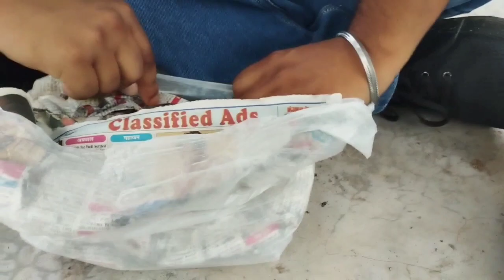Shiva pahalwan Vs Local Pehlwan ki Jabardast 🔥 kushti || billawar dangal || sukhe jatt vlogs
Shiva v/s Viku Ki Jabardast Kushti | Thanthu | Billawar | Sukhe Jatt Vlogs

billawar matador
metador video
billawar
nagrota gujroo Market
Dogri vlogger sukhe jatt
Sukhe jatt
sukhi jatt
jammu kashmir wala
jammu vlogger
jk08

instagram I'd
official_sukhe_jatt_065

munna bhai
Sandeep jatt
billawar

dogra clan
rakshan sharma jammu
billawar blogger
dogri vlogger
dogri vlog video
daily dogri vlog video
billawar
dogri video
dogri vlog video
billawar boy vlogger

Sukhe jatt
sukhi jatt
jammu kashmir wala
jammu vlogger
jk08

instagram I'd
official_sukhe_jatt_065

munna bhai
Sandeep jatt
billawar

dogra clan
rakshan sharma jammu
billawar blogger
dogri vlogger
dogri vlog video
billawar
dogri video
dogri vlog video
billawar boy vlogger

Sukhe jatt
sukhi jatt
jammu kashmir wala
jammu vlogger
jk08

instagram I'd
official_sukhe_jatt_065

jk chennal
rakshan sharma jammu
thestraightline
tanvi sharma

bage bahu park jammu
bahu fort jammu video viral
bage bahu jammu
bage bahu jammu 2022
jammu bagh e bahu

munna bhai
Sandeep jatt
billawar

jammu blogger
udhampur vlogger
prank video

matador prank video
jammu di metador

jk chennal
Rakshan Sharma
thestraightline
tanvi sharma
sb kathua news
ashish kohli
dogra clan

dogra clan
rakshan sharma jammu
billawar blogger
dogri vlogger
dogri vlog video
billawar
dogri video
dogri vlog video
billawar boy vlogger
sukhi jatt vlog
rakshan sharma
tanvi sharma
dogra clan
ashish Kohli
Thanthu dangal
dangal vlogs
billawar dangal

gurah kalyal dangal
dangal gurah kalyal
gurah Kalyal live dangal
sarni dangal
sarni dangal live today
sarni dangal
kushti dangal live